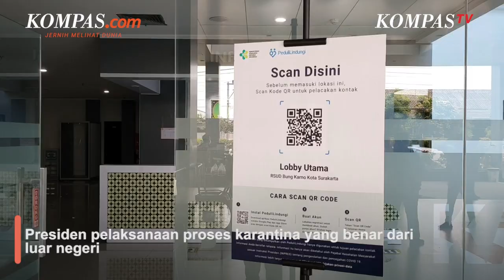Jokowi: Kasus Aktif Covid-19 Naik 910 Persen, Hati-hati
Presiden Joko Widodo mengatakan, persentase kasus aktif Covid-19 saat ini mengalami kenaikan 910 persen dari sebelumnya. Jokowi meminta para menteri dan pimpinan lembaga terkait kehati-hatian menyikapi kondisi pandemi saat ini.

Penambahan kasus baru Covid-19 juga mengalami kenaikan 2.248 persen yakni dari 529 kasus pada 9 Januari 2022 menjadi 12.422 kasus pada 30 januari 2022.

Video Jurnalis: KompasTV/ Mutiara Bertha, Christian Widi Nugraha,Bayazir Al Rayhan, Defriatno Neke, Yanuar Riswandanu
Penulis: Dian Erika Nugraheny
Penulis Naskah: Anneke Sherina Ramadhani
Video Editor: Dwi Rangga Yusmi Yanuar
Produser: Yusuf Reza Permadi